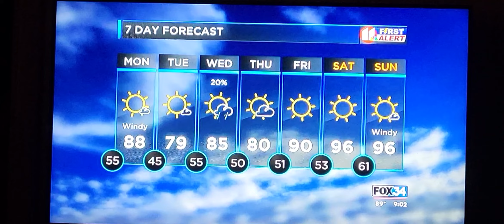Fox34 News at 9pm with Meteorologist Cary Allen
1st segment

5_1_22

9pm